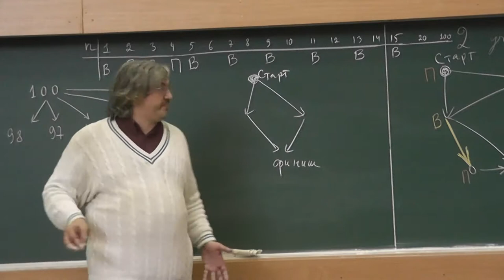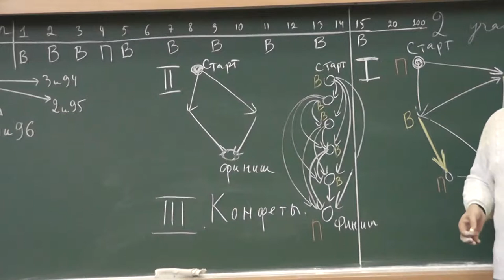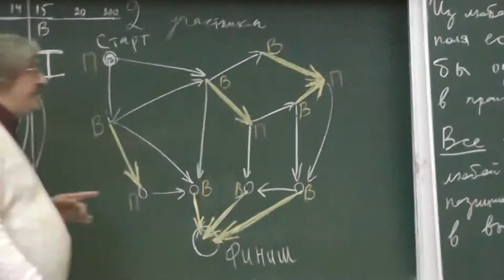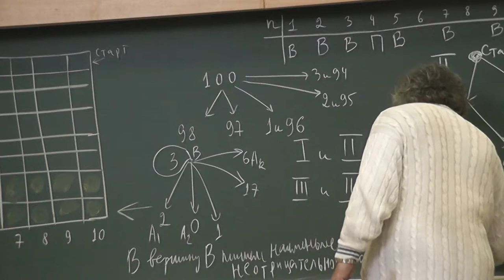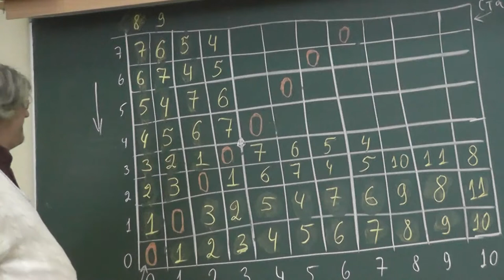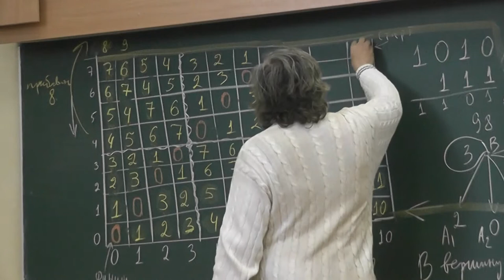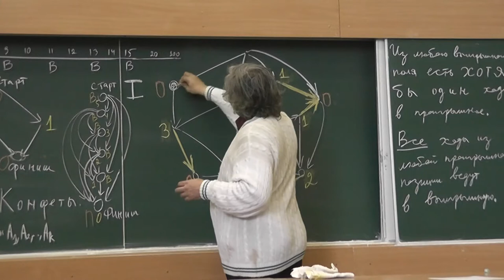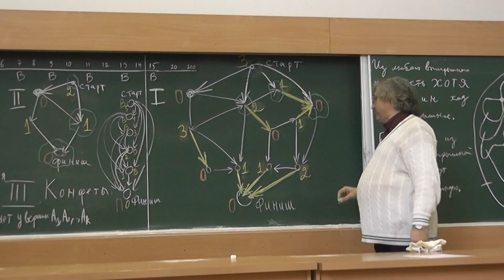173 Числа Гранди